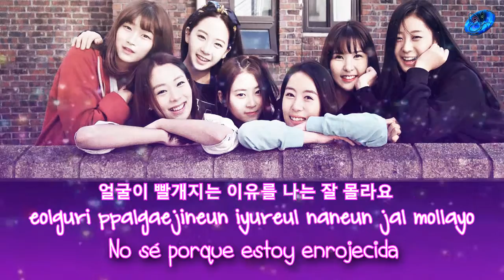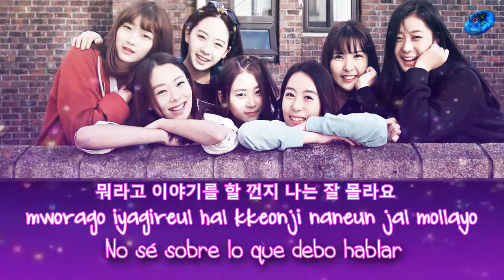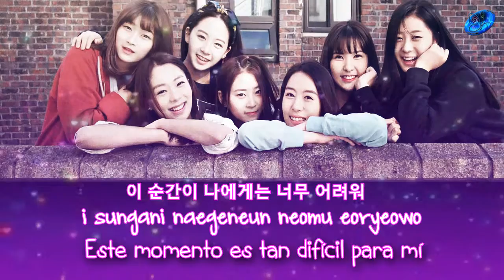Year 7 Class 1 - White wind [Sub esp + Rom + Han]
No olvides visitar el MV original
| [M/V]칠학년일반(Year 7 Class 1) - 하얀바람 (White Wind)
© Song ~ White wind
© interprete ~ Year 7 class 1